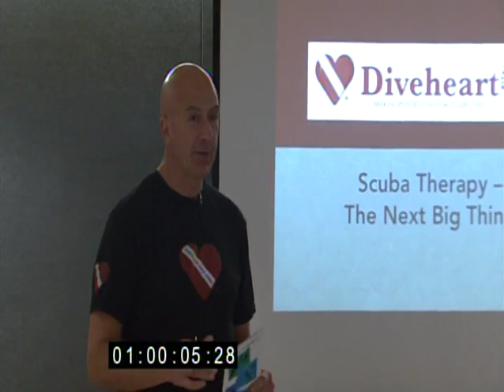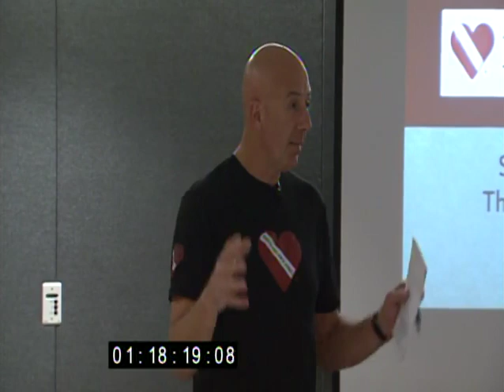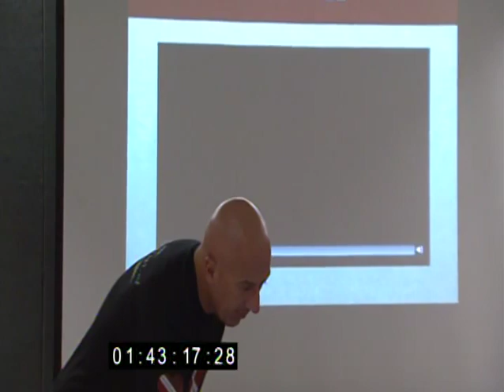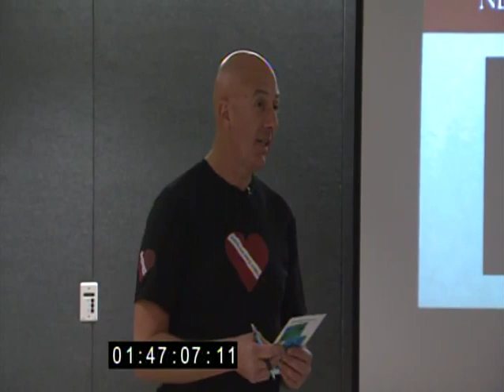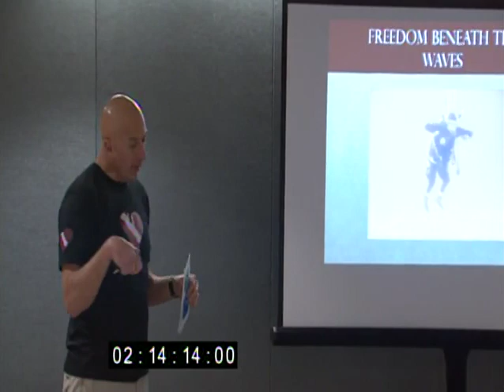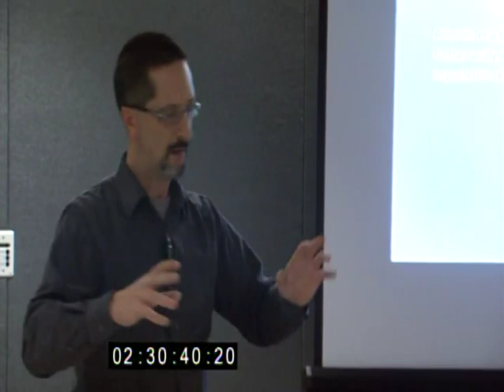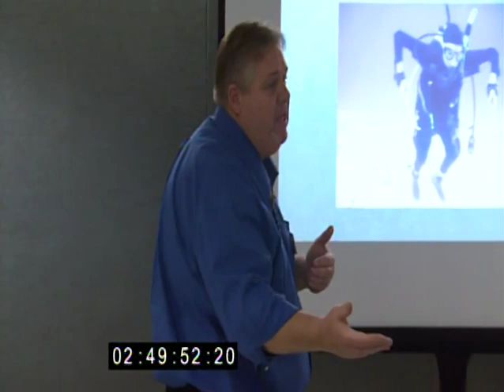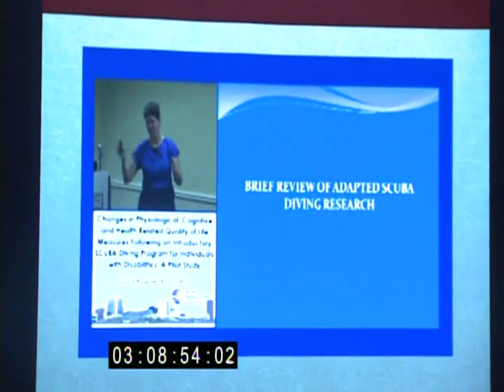Diveheart Symposium 2013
Diveheart is a nonprofit tax-exempt 501(c)(3) organization. The purpose of Diveheart is to provide and support educational scuba diving programs that are open to any child, adult or veteran with a disability, with the hope of providing both physical and psychological therapeutic value to that person.